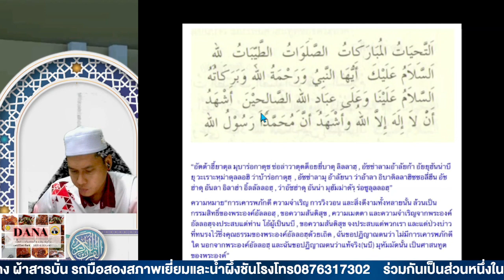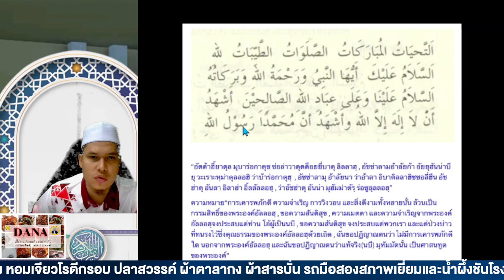สะกดตะชะฮุดครั้งที่ 1